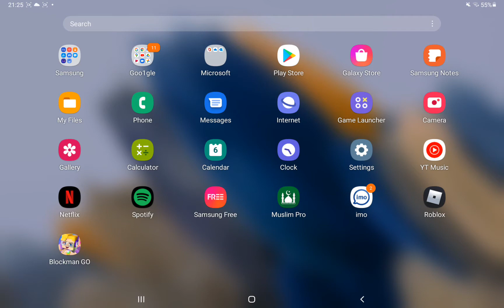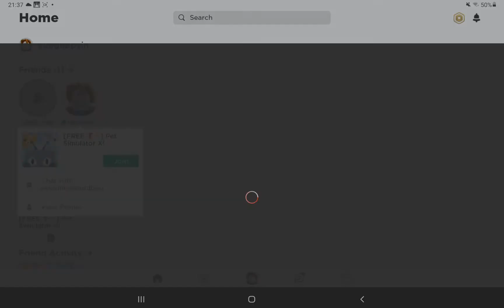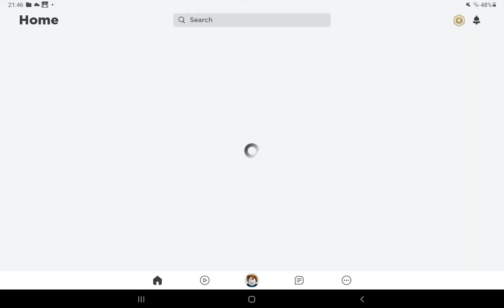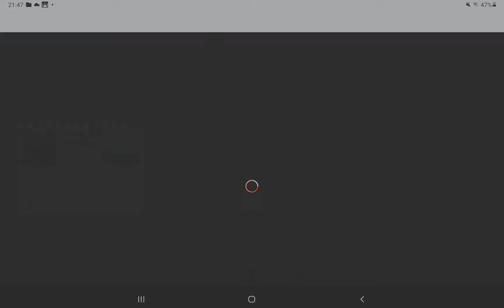part one who can go to tech world first pet simulator x roblox